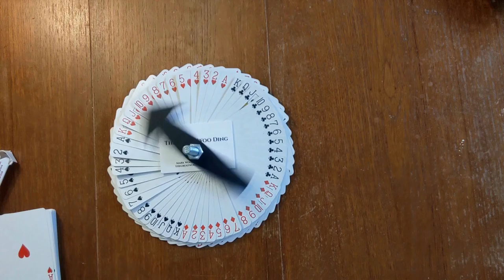B'Wave // A Tribute to the late Max Maven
A Tribute to the late Max Maven.

- The Great Woo Ding